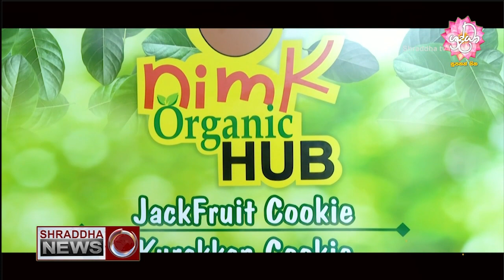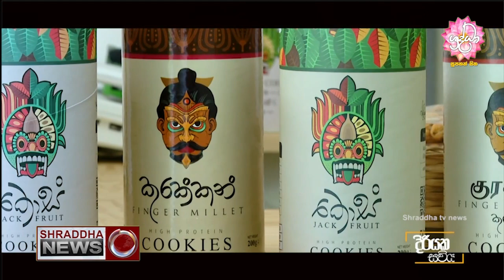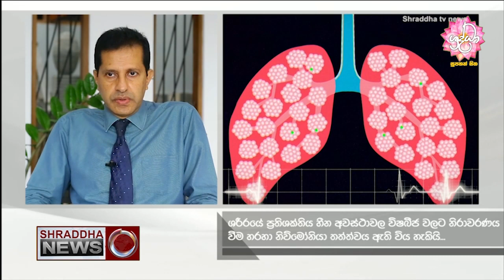ශ්‍රද්ධා ප්‍රධාන ප්‍රවෘත්ති විකාශය සම්පූර්ණ වීඩියෝව…(2022-10-23)